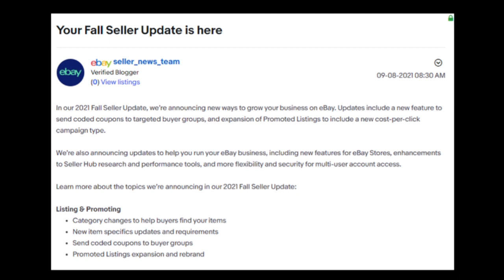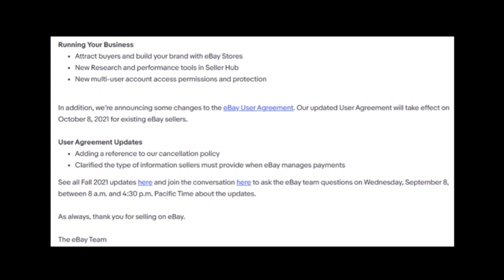ebay Fall Seller Update | Manage Payment | ebay Selling | Dropshipping | Sinhala | E-Pal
Hi E-Pals,

Naruto
Anthony Mendis